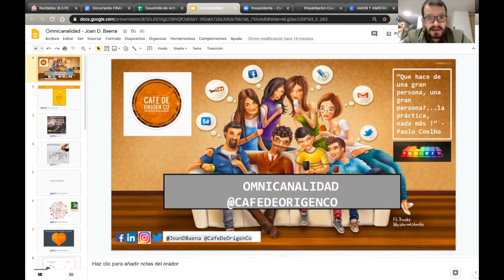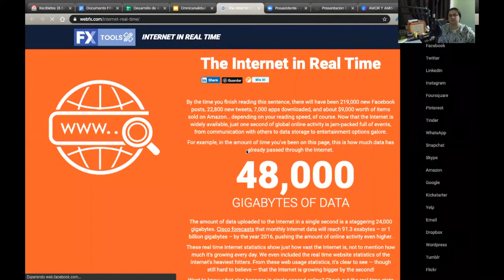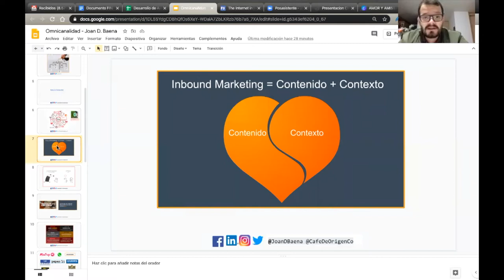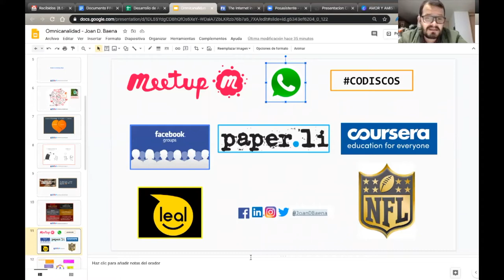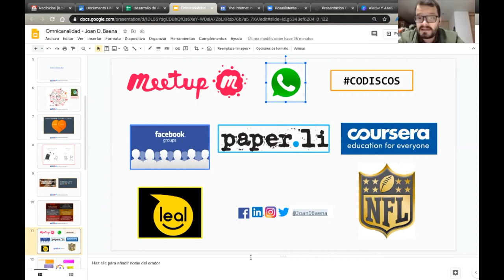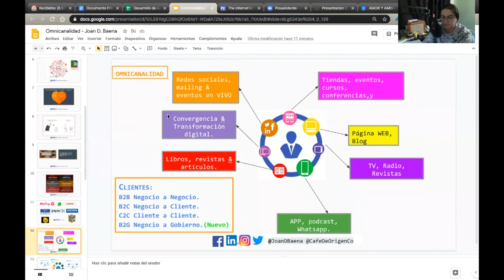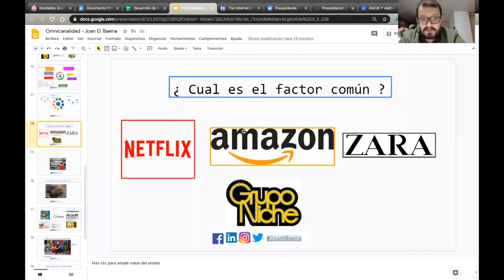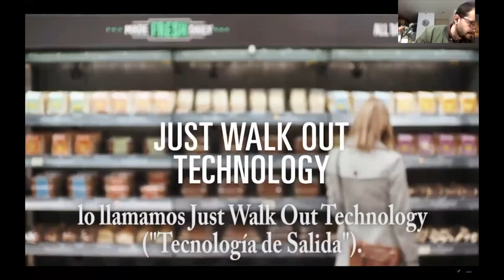Clase - La omnicanalidad en redes sociales para el café [Joan Baena]